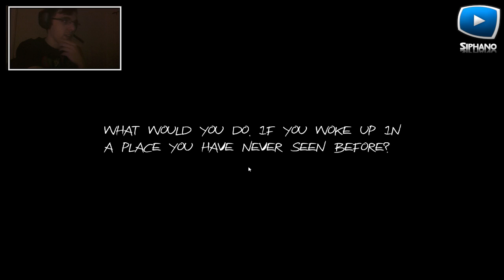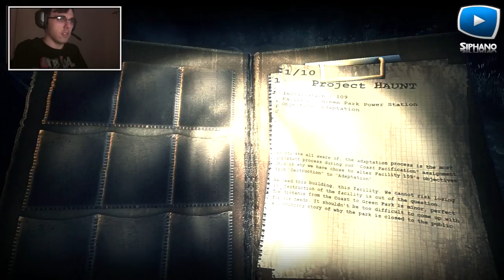Haunt Slender Game : Découverte Horrifique avec Xef !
Une vidéo découverte sur Haunt Slender Game en compagnie de Xef !